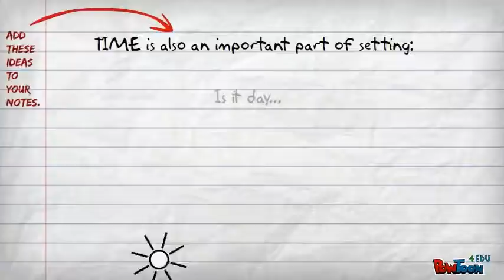Elements of Drama, Part 1a: Setting Gives Us Clues